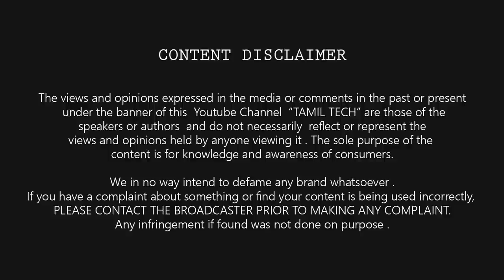🎁 Tamil Tech Super Unboxing Ep 01 - திறந்திடு சீசே